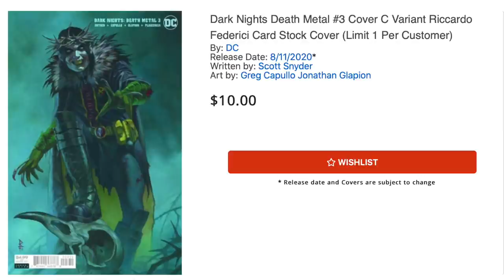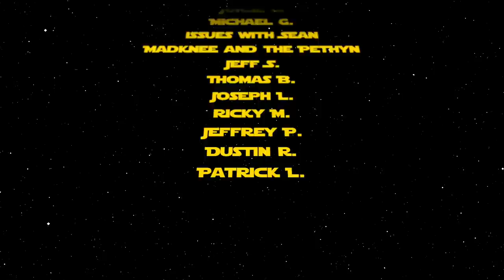Comic Book Market Trends for August 12, 2020